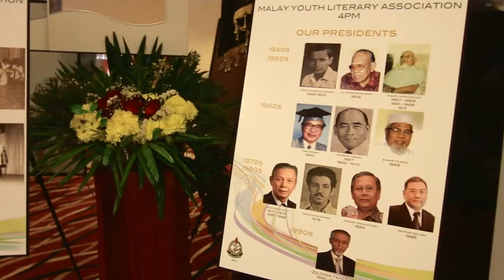4PM Tribute to Volunteer 2016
Project Title | Event Video
4PM Tribute to Volunteers (T2V), appreciation to volunteers who have tirelessly helped and be with them through the years. At their annual T2V, 4PM confer awards to individuals in recognition of their untiring efforts and immense contributions towards our community.

Client | 4PM

Produced by |
Victoria Koh | Annia Koh | Elaine Lam Yi Ting  | Charis Chan Wai Yee | Chan Wei Jie |
AR Romanzo Ninsawi